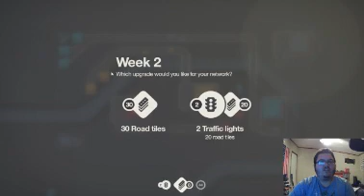Fox Clicks in... Mini Motorway: Episode 7: Manila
Hello everyone and welcome to another episode of Mini Motorway in the series, Fox owns the city! In this episode, we take on the Manila map, with not a single failure! We managed to beat the level and get 1,104 commutes. Next time, we head down to Brazil.